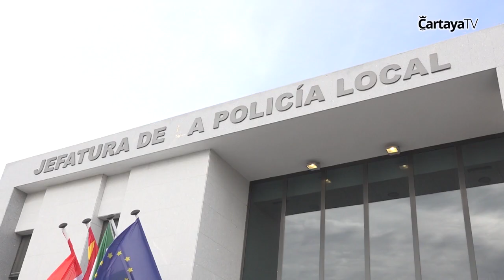Cartaya Tv | Las cámaras de vigilancia instaladas por el Ayuntamiento mejoran la seguridad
Seis meses después de su implantación, las cámaras de vigilancia han mejorado la seguridad en el municipio, siendo una herramienta muy útil para la Policía local.